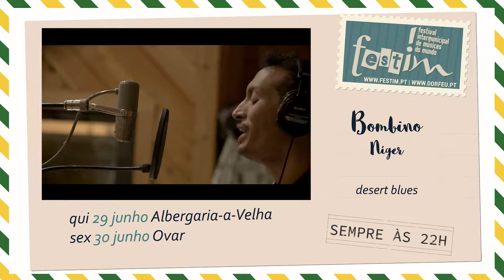Festim 2017: entra na viagem pelas músicas do mundo!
9º Festim - festival intermunicipal de músicas do mundo
De 22 junho a 21 julho
Águeda, Albergaria-a-Velha, Sever do Vouga, Ovar, Estarreja, Ílhavo e Oliveira do Bairro